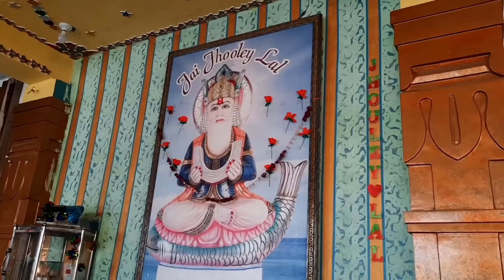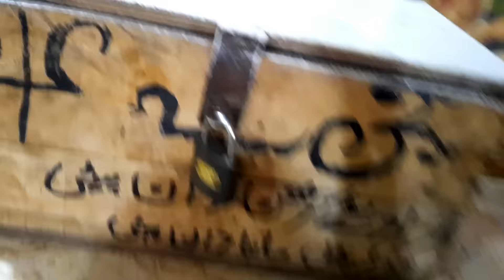Muslim girl sharing experience of hawan in karachi | sawan mass pooja in Shree Laxmi Narayan Temple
hi friends is video mein meine dikhaya hai Pakistan mein kese hawan kia jata hai .
Mera bhi first experience hai ye I hope apko acha Lage ga 🙂🙏

hope apko mandir ki video achi lagi hogi 🙏

Pakistani girl making first time dosa at home vlog upload 👇❤️